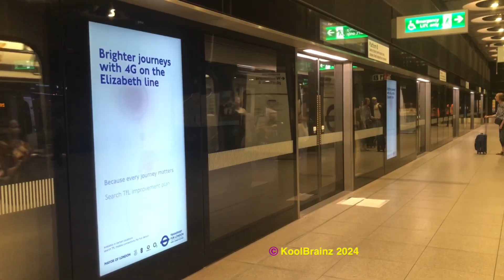Riding the Elizabeth Line: Paddington, London, UK to Southall, London, UK and back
Replacement for last week’s vid. Enjoy!